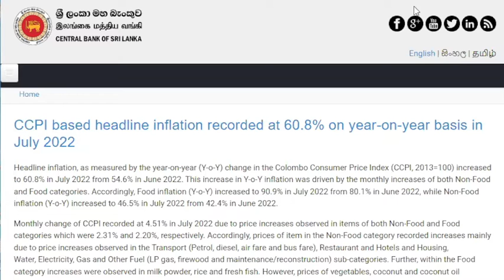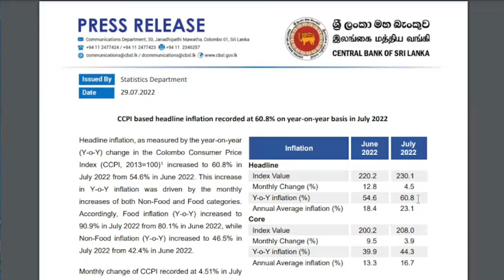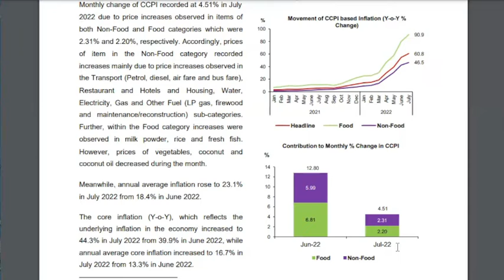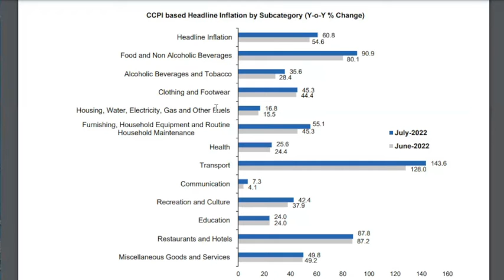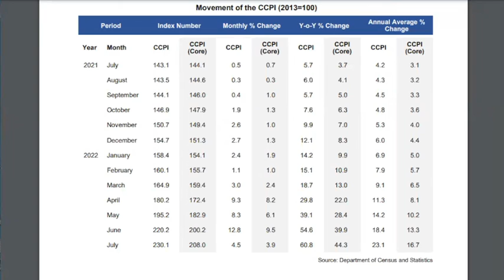Latest...Inflation Recorded at 60.8% in July 2022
Headline inflation, as measured by the year-on-year (Y-o-Y) change in the Colombo Consumer Price Index (CCPI, 2013=100) increased to 60.8% in July 2022 from 54.6% in June 2022. This increase in Y-o-Y inflation was driven by the monthly increases of both Non-Food and Food categories. Accordingly, Food inflation (Y-o-Y) increased to 90.9% in July 2022 from 80.1% in June 2022, while Non-Food inflation (Y-o-Y) increased to 46.5% in July 2022 from 42.4% in June 2022...